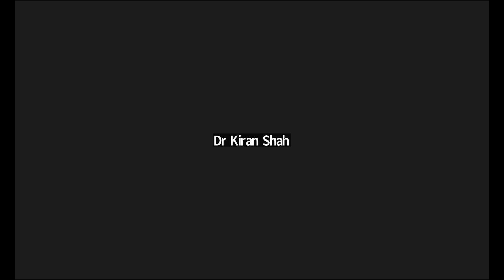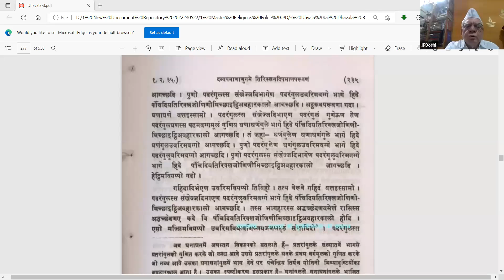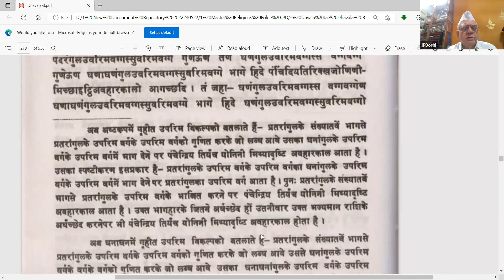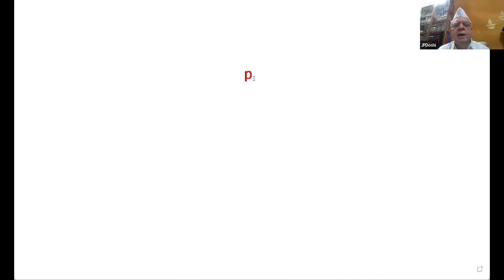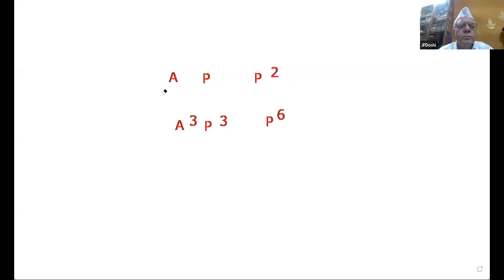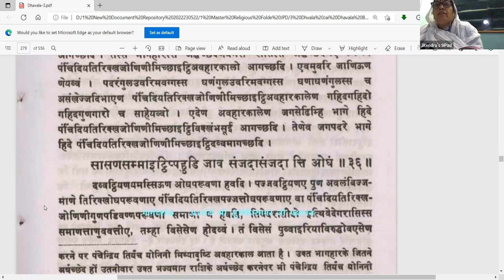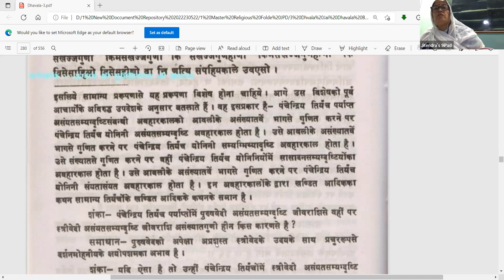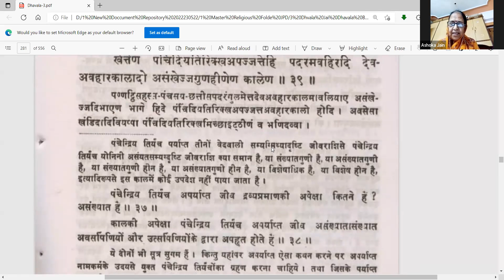49.धवला पुस्तक 3 || 29-06-2022 || Jainism thinker